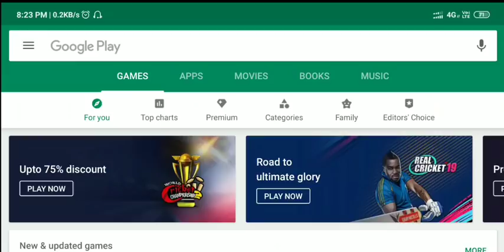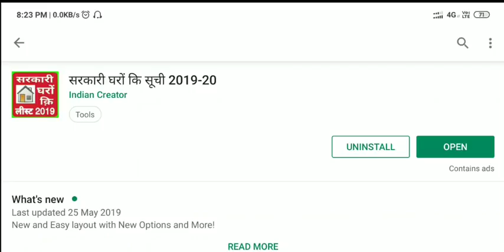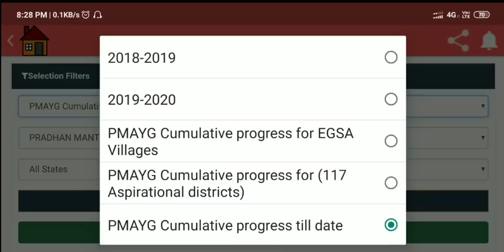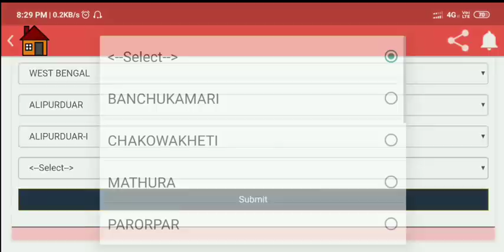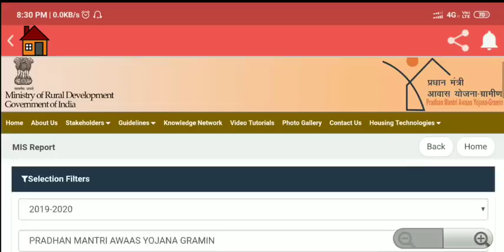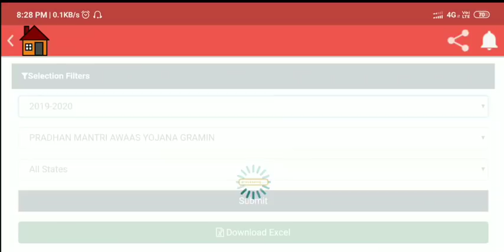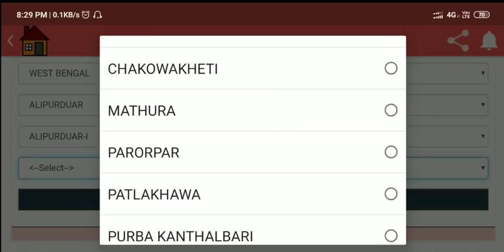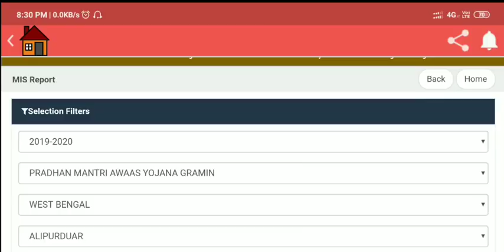প্রধানমন্ত্রী আবাস যোজনা একদম নতুন লিস্ট ২০১৯-২০ . pradhan mantri awas yojana all new list 2019-20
প্রধানমন্ত্রী আবাস যোজনার নতুন লিস্ট দেখতে নিচের লিংকে ক্লিক করে play store থেকে app টি ডাউনলোড করে নিন

pradhan mantri awash yojona list 2018, bangla awash yojona list 2018,

Pradhan Mantri awaas yojana list 2018,bangla awaas yojana new list, iay new list,বাংলার আবাস যোজনায় ছয় লক্ষ নতুন বাড়ি! [Pradhan Mantri Awaas Yojana new list 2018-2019],বাংলার আবাস যোজনায় ছয় লক্ষ নতুন বাড়ি,pmay 2018,West Bengal,বাংলার আবাস যোজনায় আপনিও ঘর পেলেন কিনা দেখুন,aparajitoz Channel,how to enroll name in pradhan mantri awaas yojona, banglar awash yojona, pradhan mantri awash yojona list 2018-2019,